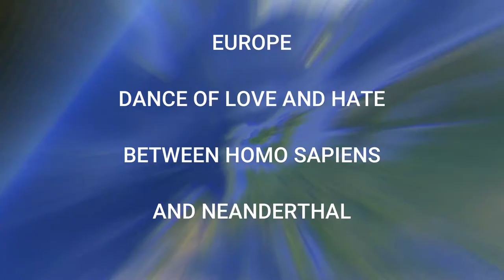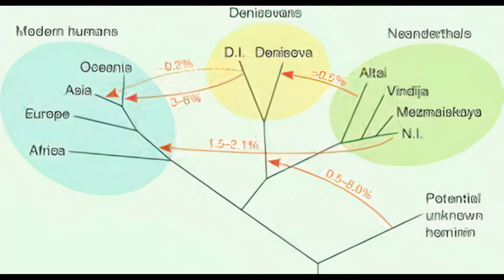Ancient human ki sex life kaisi thi?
You might have wondered how ancient human hunted, how ancient humans lived or how strong were ancient humans ?
But kabhi ye socha ha ki ancient human ki sex life kaisi thi? Ancient human ki duniya mein jahan kisi cheez ko leke koi rules nahin the
waha ancient human apne partners ke bare mein kya sochte the? Were they specific or open to experience. Hop into the video to find out.